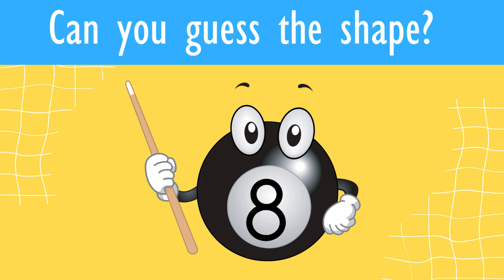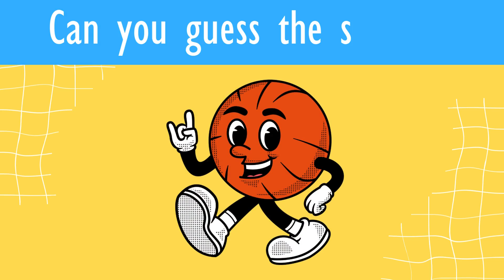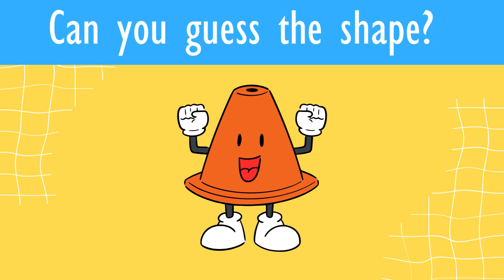3D SHAPE QUIZ | Guess the shape for kids | Easy Quiz | Learn Shapes for kids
This video will introduce various 3D shapes such as sphere, cube, cone, cuboid, cylinder